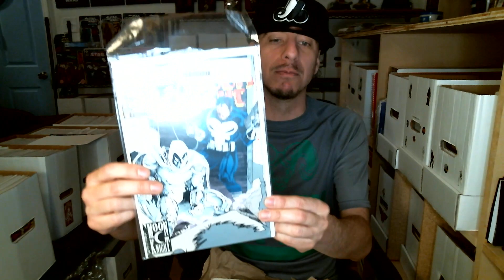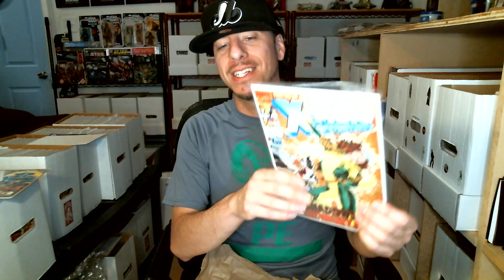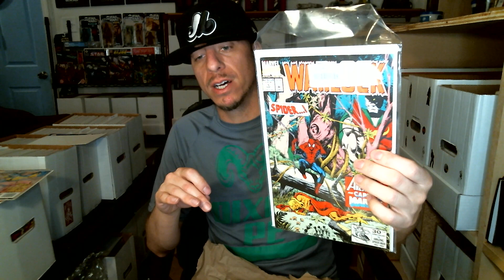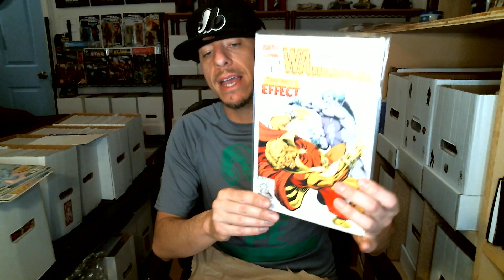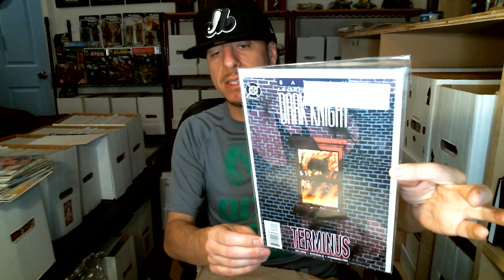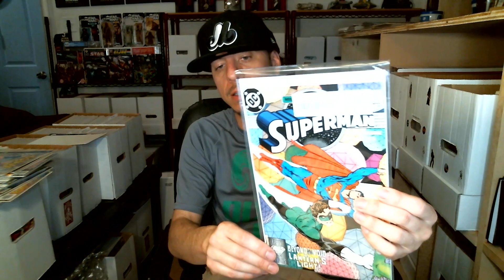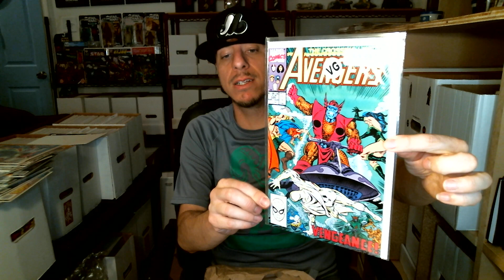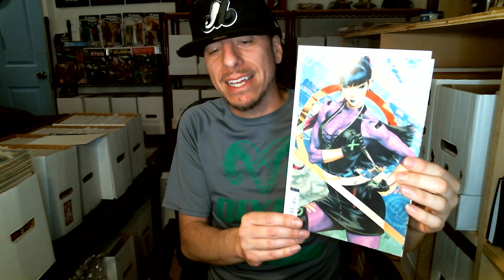Comic Book Haul Mail Call! Movie Spec Modern Books?